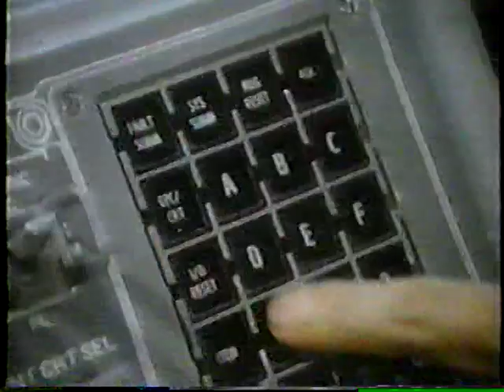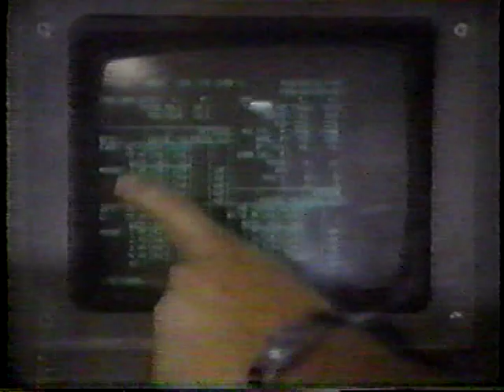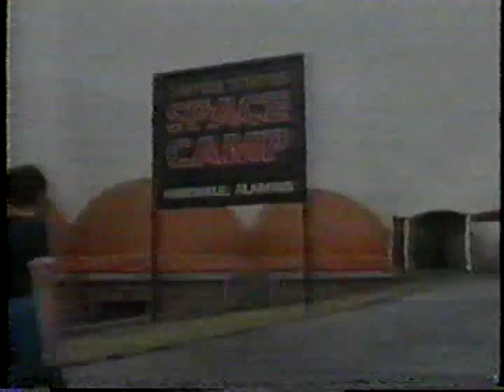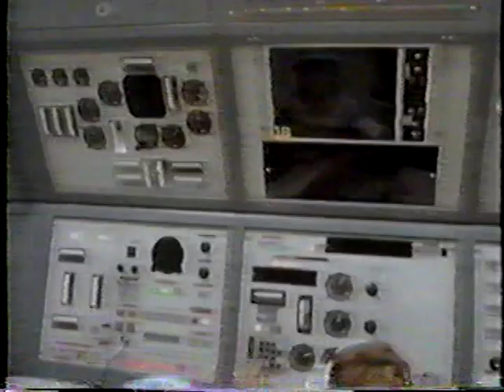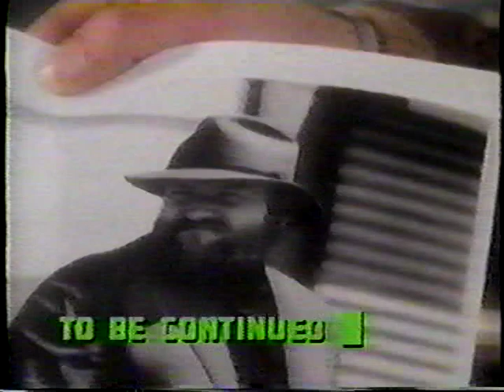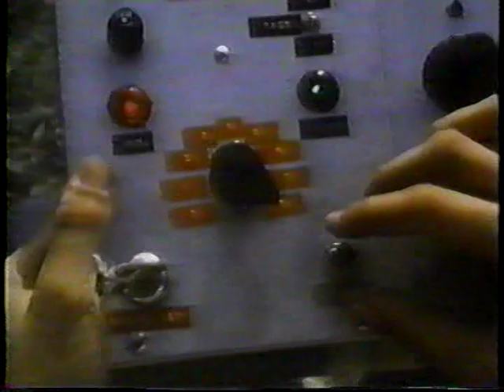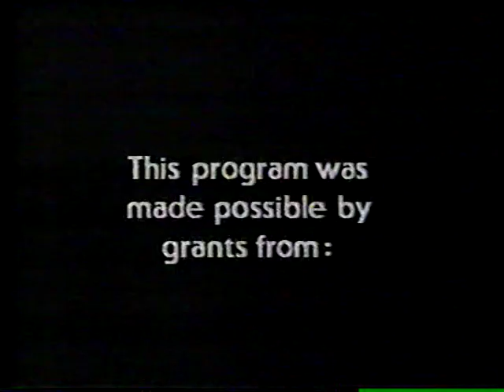3-2-1 Contact—302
From October 23, 1984.  Space: Getting There.